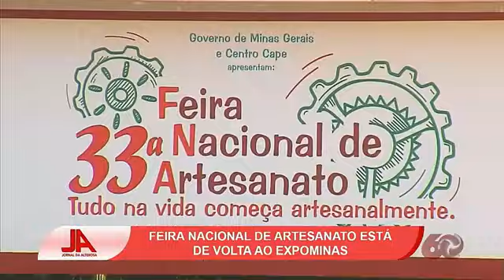Feira Nacional de Artesanato está no Expominas